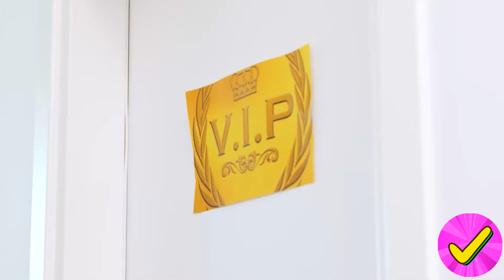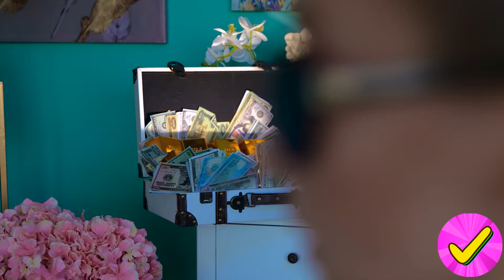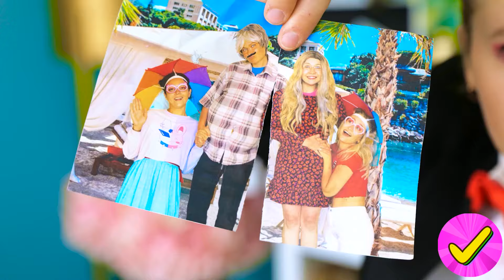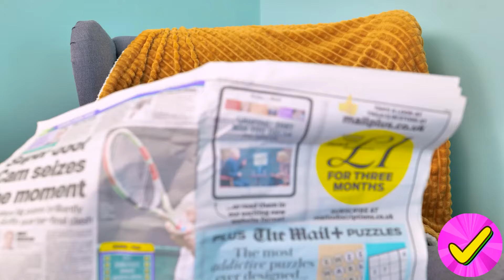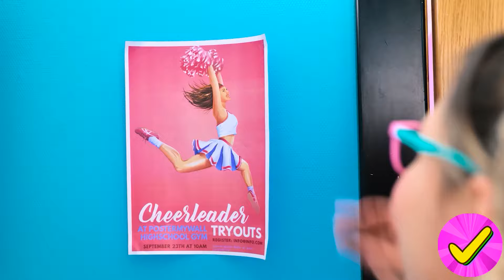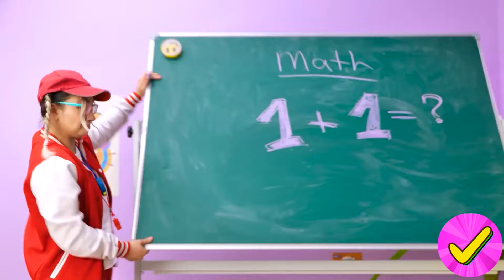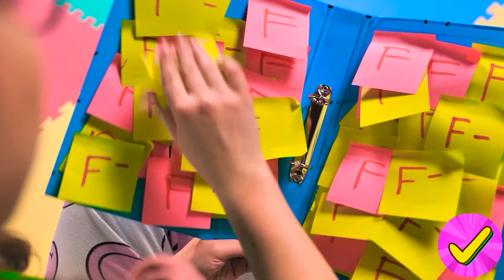Trik Parenting Terbaik 2024! Kerajinan Menakjubkan untuk Orang Tua Cerdas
Siapkan diri Anda untuk panduan utama tentang parenting cerdas dengan trik jenius dan kerajinan kreatif yang membuat hidup Anda lebih mudah di 2024! 🛠️👶 Temukan DIY yang cerdas, gadget keren, dan tips hemat waktu untuk setiap orang tua yang ingin tetap unggul! 😍